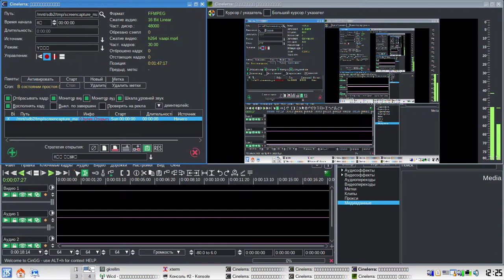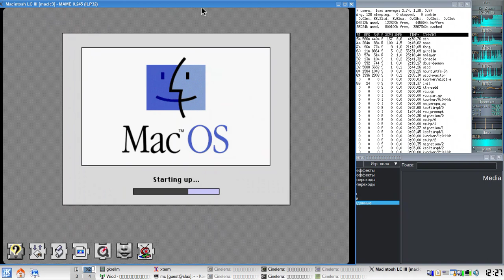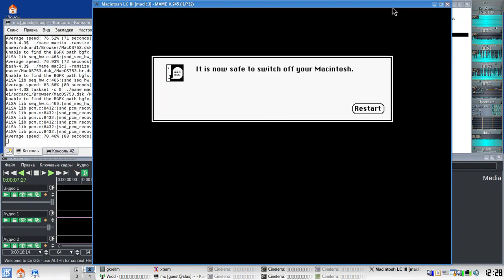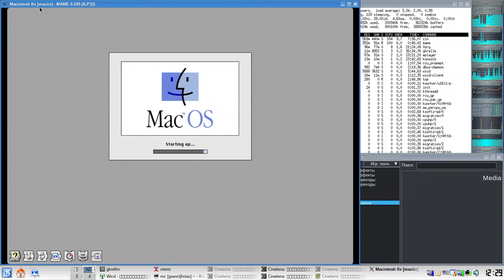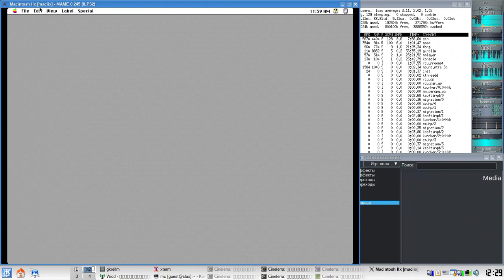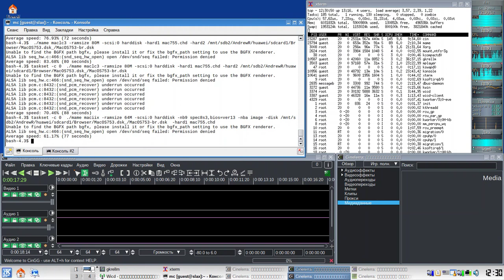mame 0.245 emulated Macintosh m68k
Compiling it on just 6 gb ram was not easy,I was forced to build with just two or three compiler threads (gcc 11.2.0)